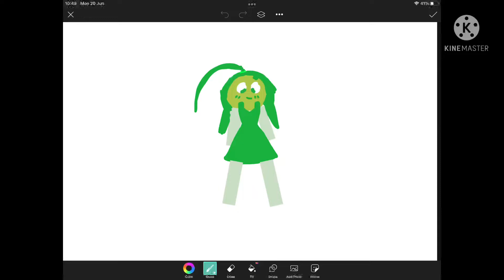Can someone edit this-